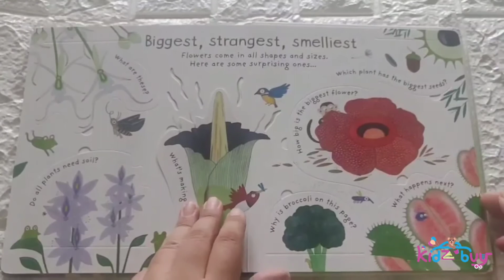Usborne First Lift-the-Flap First Q&A : How Do Flowers Grow? I Nature and science ISBN 9781409582137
Usborne First Lift-the-Flap First Q&A : How Do Flowers Grow?

This stylish, highly illustrated, interactive book is perfect for sharing with little children, and introduces nature and science using a friendly lift-the-flap format. Text is kept to a mimimum. A brilliant introduction to one of the fundamental themes of biology, perfect for curious young minds.
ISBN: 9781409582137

Shipping WorldWide 🌐🛩
Check out this space for Kids Books Toys recommendations , Activity ideas ,DIY projects, Games and Tutorials. Categorized in Playists for your easy access.